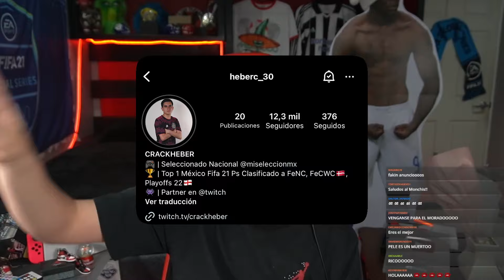PELÉ 99 EL MEJOR DE EA FC 24 ✨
Espero les haya gustado el video hermanos :)
Los partidos completos se encuentran en mi canal del morado